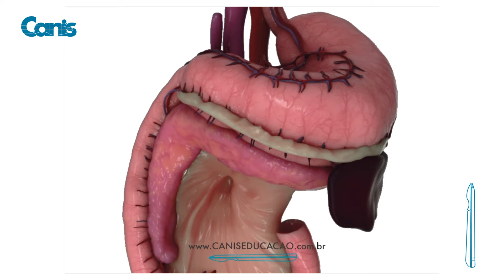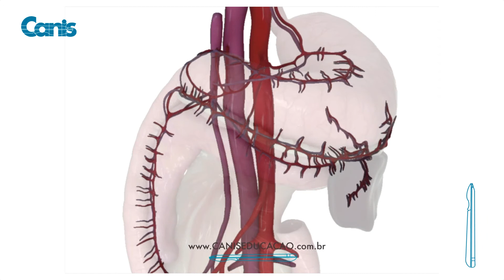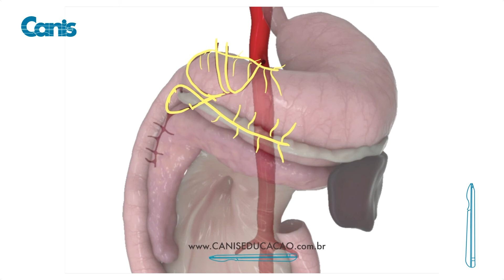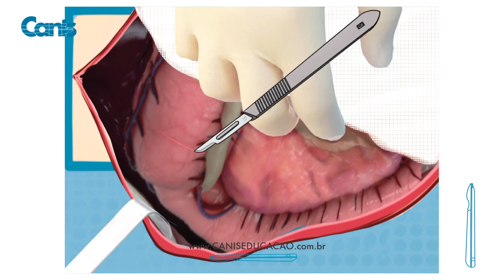Gastropexia em Alça de Cinto - Minutos Canis - Técnicas Cirúrgicas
Trechinho da nossa aula de Gastropexia em Alça de Cinto, com a descrição completa e detalhada do ato cirúrgico.

As Vídeo-Aulas de Técnicas Cirúrgicas da Canis possuem a descrição detalhada do passo a passo da cirurgia, com dicas e detalhes que só sabe quem opera.

As aulas são feitas pelo Professor Caio Sabino, que utiliza-se de imagens em 2D e 3D, para ensinar de forma extremamente realística, didática e interativa os princípios anátomo-cirúrgicos para realização de uma cirurgia de excelência. Desta forma, todos os tipos de sentidos, memórias e inteligências dos diferentes tipos de alunos são acionadas e os permitem aprenderem de forma definitiva.

Além disso, toda aula vem acompanhada do Material de Apoio Didático, com toda descrição em texto e imagens para auxiliar no entendimento e memorização.

Torne-se assinante Canis você também!